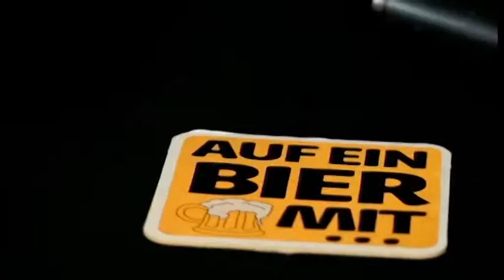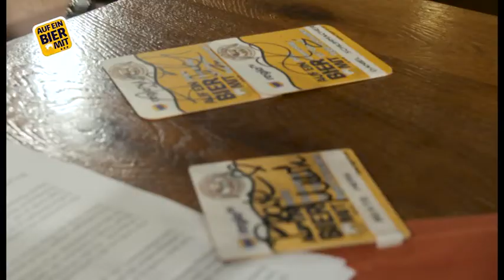Auf ein Bier mit Marcel Wagner (Jubiläumsfolge 50)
Auf ein Bier mit - Jubiläumsfolge 50